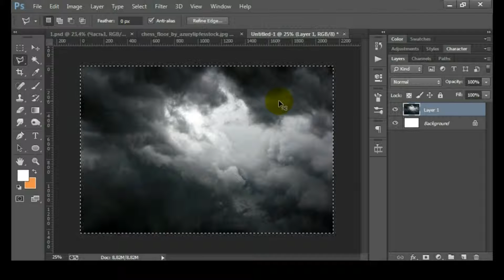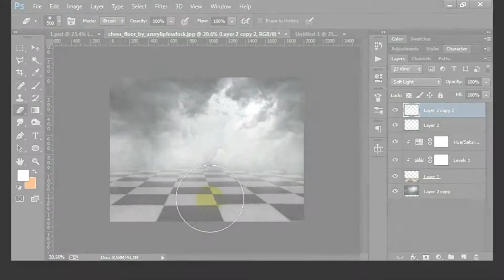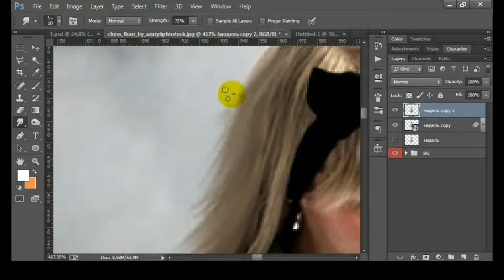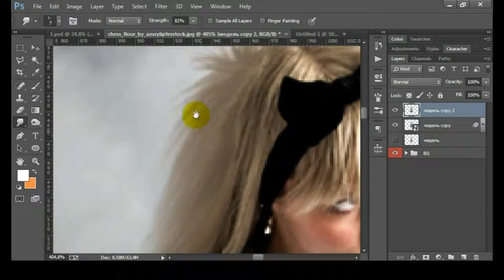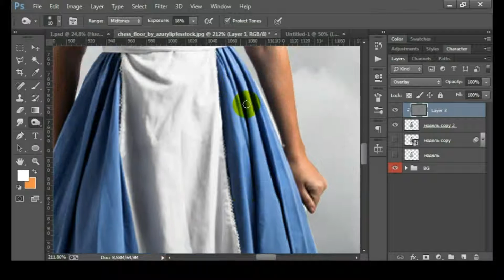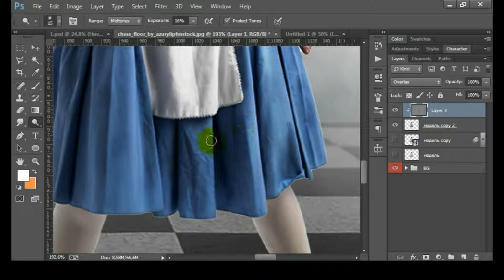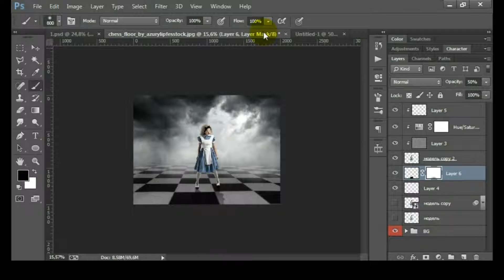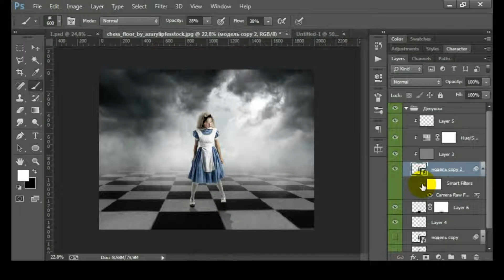Photoshop Manipulation Tutorial Compositing & Ideas - Alice (Part1)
In this video tutorial on Photoshop , we will create a simple photo manipulation using simple Photoshop techniques. I hope you enjoy this video :).

0-12 - create background is
02-45 - Add the model to work
04-30 - Draw hair
06-55 - Cut volume
09-40 - Draw shadow

Photo manipulation - the connection parts of different images and graphic elements in order to obtain an entirely new product with its meaning and purpose. photo manipulation Wizards embody their creative ideas by combining different, as a rule, high-quality stock photography, into a single whole artistic image.
Quality Photo manipulation is not a mere "pasting" pieces of different images in a graphics editor, Photoshop. It includes the processing of all fragments of images in a single color, tone correction, take into account the position of the light source and the direction of the shadow, it is practically impossible to separate on the original photos.

Write a comment, leave your questions at the bottom of the video, I'll try to answer you.